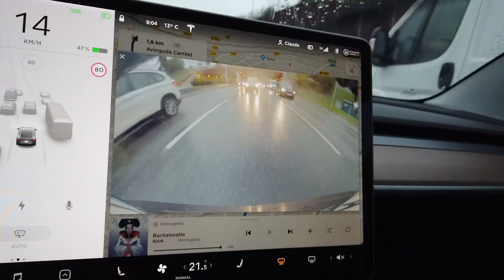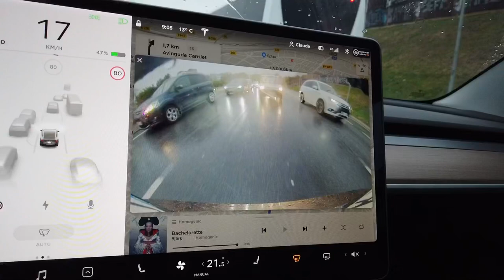Un jour de pluie avec ma Model 3 SR+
Un petit truc et une petite review des essuie glace quand on conduit sous la pluie avec la model 3 SR+ et toutes les Tesla en général.

CODE DE PARRAINAGE UNIQUE, PROFITEZ DE 1500KMS DE SUPERCHARGER GRATUITS EN UTILISANT MON CODE DE PARRAINAGE: